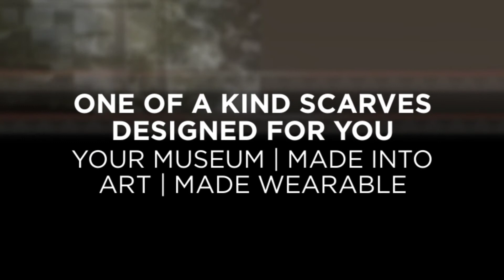Custom Designed Scarves DONA SCARVES 1080p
This scarf was custom designed for the Cummer Museum in Jacksonville, Florida. It depicts The Cummer's beautiful porcelain collection and shows the creative possibilities of photographic collage printed on sheer soft cashmere and silk.
MSA vendor member